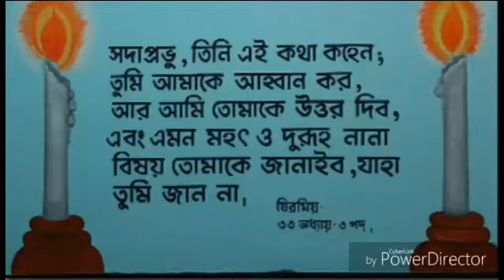Word of God EVERY KNEE SHALL BOW TO ME, AND EVERY TONGUE SHALL GIVE PRAISE TO GOD.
EVERY KNEE SHALL BOW  TO ME, AND EVERY TONGUE  SHALL GIVE PRAISE TO GOD.